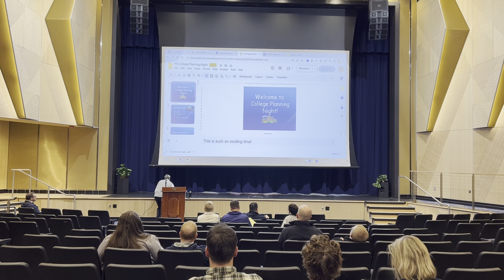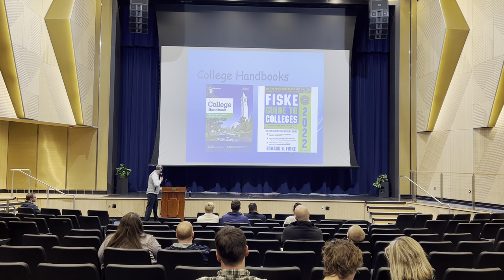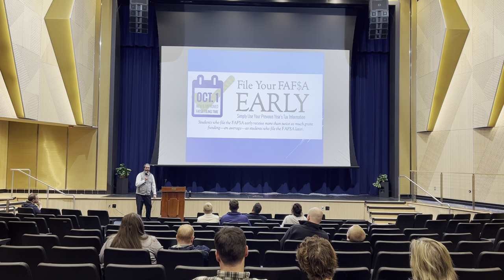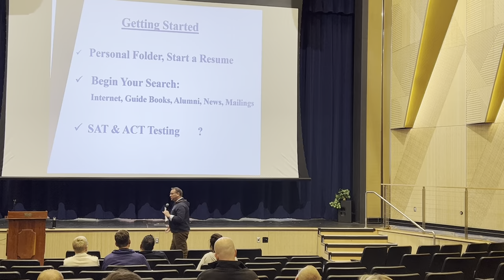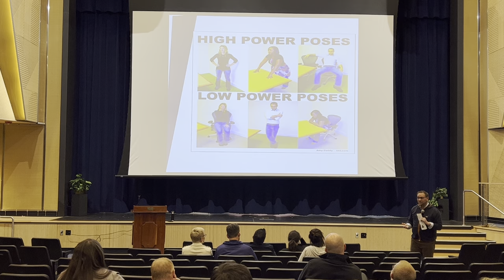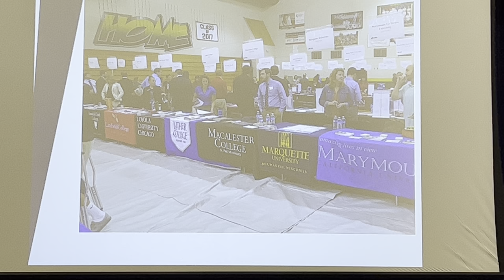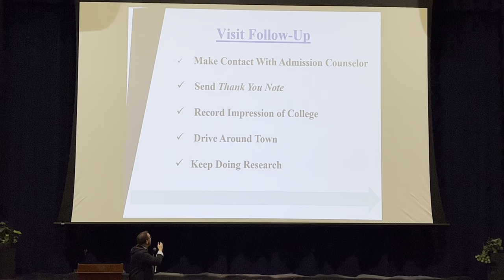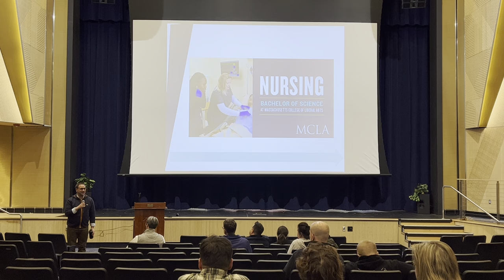Wahconah - Junior College Planning Night ~ March 22, 2023